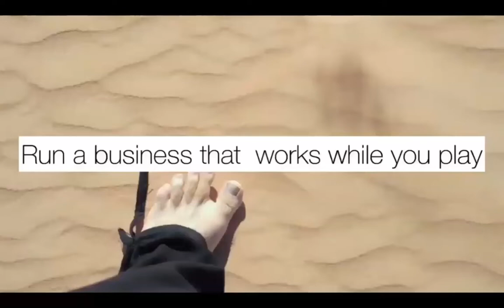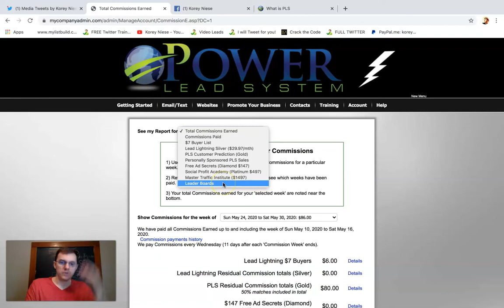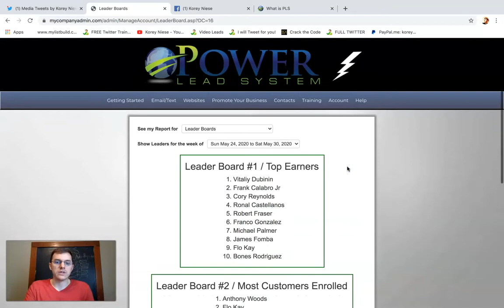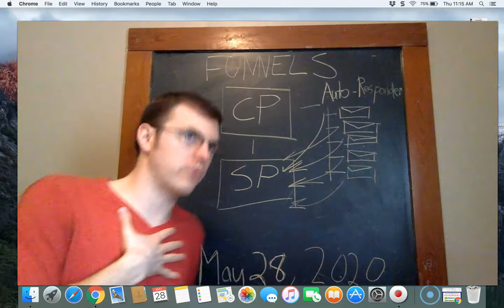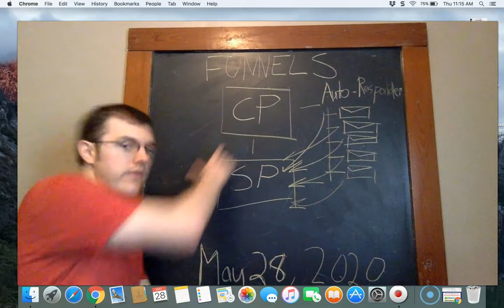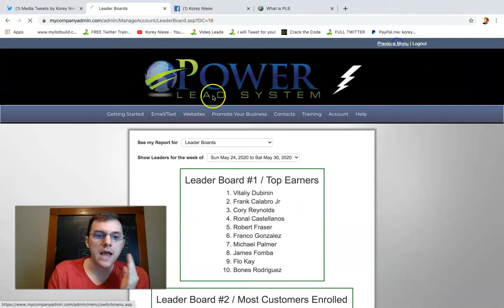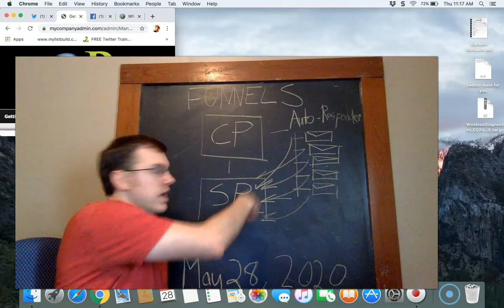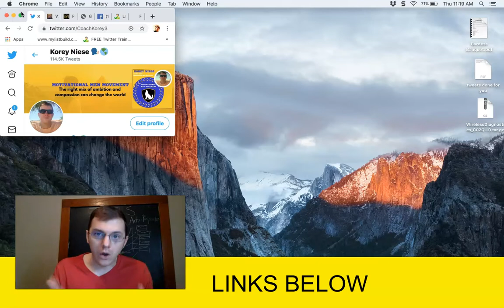NEW Power Lead System LEADER BOARDS and Funnel Strategy!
Are you looking for a phenomenal home business opportunity? Power Lead System just got a lot better. There are 3 basic ways to join the PLS community.

Income disclaimer results will always vary.  you are not guaranteed to make ANY money. Results always come from hard work and being coachable and following through consistently long term.

This is a REAL business.